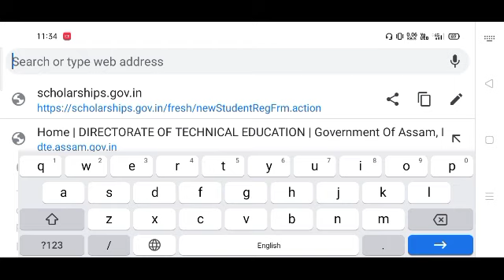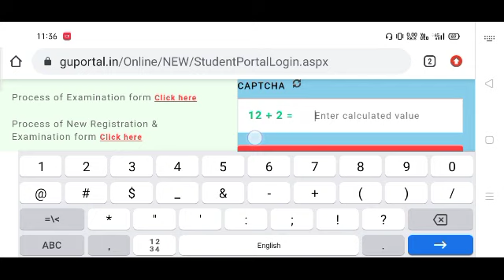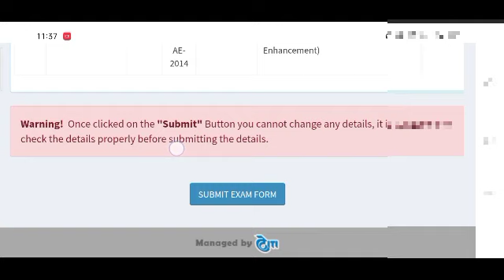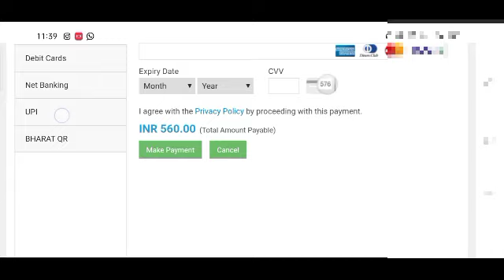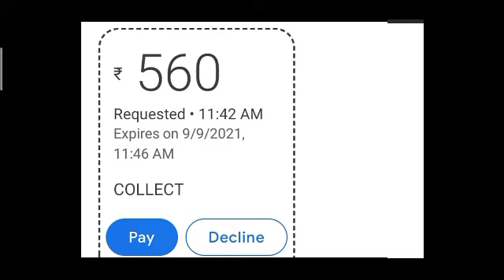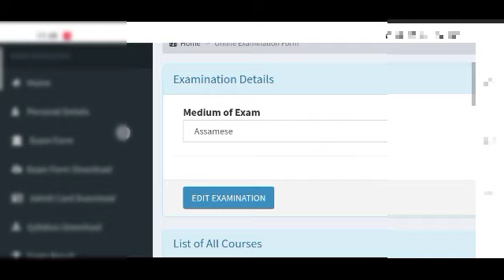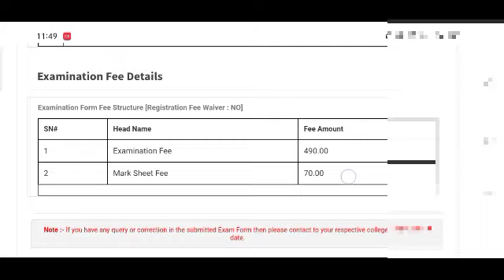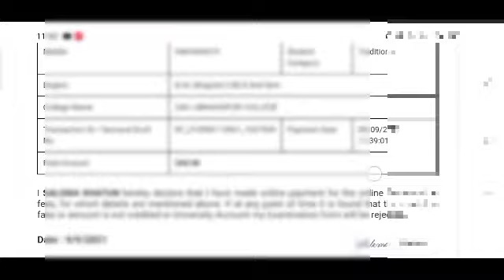Gauhati University Exam Form Fill up Full process // GU Exam Form fill up payment process